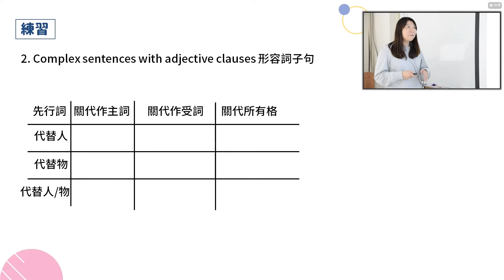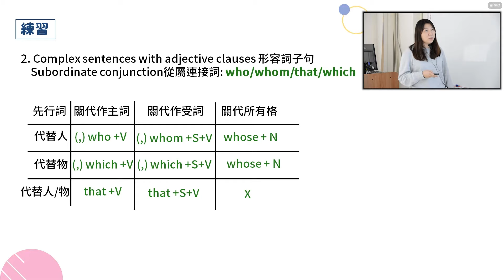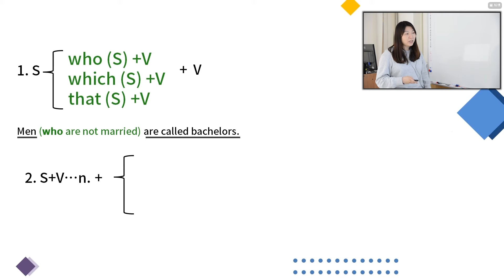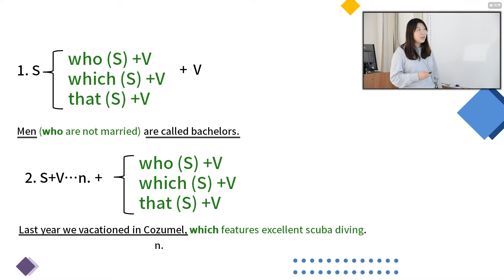【英日韓語實體+線上直播課程】：一份學費，雙重選擇！線上課程再升級！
時代國際一次滿足您的2種願望：
「實體+線上直播課程」
同師資 / 同教程 / 同效果，同步課程情境，學習零時差！
電腦/平板/手機 任一裝置，操作簡單，輕鬆上手！

課程內容：
英日韓語多種語言，TOEIC、TOEFL iBT、IELTS、GEPT、JLPT、TOPIK各項認證考試，基礎課程-文法、發音、字彙、寫作...等等內容豐富。即時更新掌握最新趨勢！

學習成效：
隨選隨班真人上課，多位老師、多種補充、多重技巧。
異地上課同步學習品質不打折，效率好、成效佳！

進度安排：
固定課程時間，按部就班。
進度銜接順暢、效果顯著！